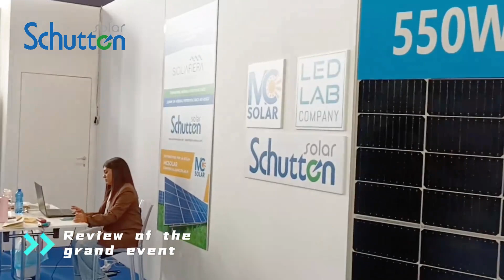Review of the grand event of Heysun exhibition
The green journey will never stop